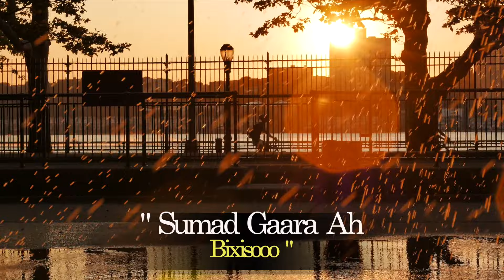ABDIJIBAAR GACALIYE 2023 ( Inayahay Gob Ba tahay )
NAGU SOO BIIR TO WATCH UPCOMING VIDEOS.
Add me on Snap chat for updates @ iLyrics1

Xariir Axmed, Suldan Seeraar, Hodan Abdirahman Kiin Jaamac, Hees Cusub, Somali song, Hees shidan,  gulleed simba, hodan abdirahman,  Qamar Suugaani,  SAFWAN HALAC,  HALIMO GOBAAD, SHARMA BOY, ILKACASE QAYS, HEESO CUSUB, SHARMA boy ,

Editing Ahmed Hussen Ilka Case

Videos.

Ilkacase Lyrics
ilkacase
Lyrics
SOMALI
Hees Qoraal